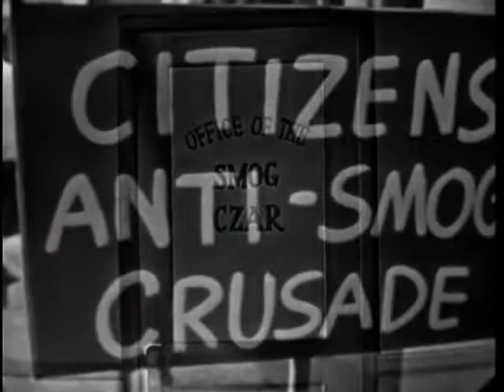Red Skelton Mr Lasagna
Long-running weekly show that spotlighted
legendary comedian and beloved television
clown, Red Skelton. Each show featured comedy
skits, gags, and vignettes starring Skelton
and guest performers.

Born                 July 18, 1913 in Vincennes, Indiana, USA
Birth Name             Richard Red Skelton

The son of a former circus clown turned grocer
and a cleaning woman, Red Skelton was introduced
to show business at the age of seven by Ed Wynn,
at a vaudeville show in Vincennes. At age 10, he
left home to travel with a medicine show through
the Midwest, and joined the vaudeville circuit at
age 15. At age 18, he married Edna Marie Stilwell,
an usher who became his vaudeville partner and
later his chief writer and manager.